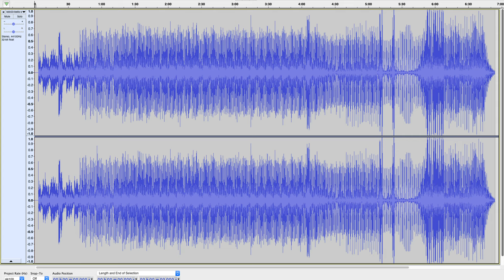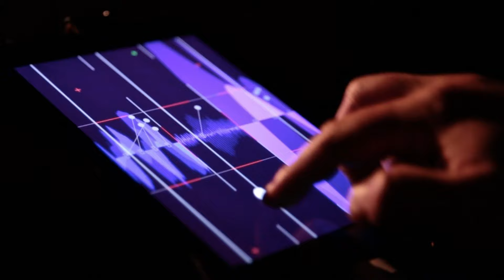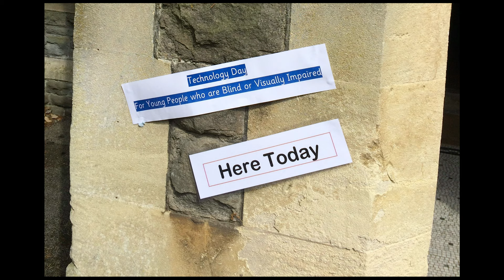The Multisensory Gap: Towards Audiovisual Design | Nuno N. Correia | TEDxGreenwichUniversity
Since 2000, Nuno N. Correia has been teaching and conducting research in media art and design, in various universities.
Nuno’s work has been presented in more than 20 countries, in such festivals and venues as ACM Multimedia – Interactive Arts (Scottsdale), Electro-Mechanica (St. Petersburg), FILE (São Paulo), ISEA (Istanbul), Le Cube (Paris), Mapping (Geneva), NAME (Lille), Optronica / British Film Institute (London), PixelAche / Kiasma (Helsinki) and SXSW (Austin). Nuno's Talk is regarding The Multisensory Gap: Towards Audiovisual Design.         He is interested in multisensory user experience. Since 2000, he has been teaching and conducting research in media art and design, in various universities.
Nuno’s work has been presented in more than 20 countries, in such festivals and venues as ACM Multimedia – Interactive Arts (Scottsdale), Electro-Mechanica (St. Petersburg), FILE (São Paulo), ISEA (Istanbul), Le Cube (Paris), Mapping (Geneva), NAME (Lille), Optronica / British Film Institute (London), PixelAche / Kiasma (Helsinki) and SXSW (Austin). This talk was given at a TEDx event using the TED conference format but independently organized by a local community.